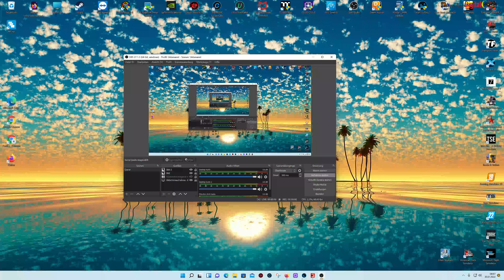4k: 120HZ; Landwirtschafts-Simulator 22 Videospiel Playstation 5 Gameplay. :Munca in agricultura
4k: 120HZ; Landwirtschafts-Simulator 22 Videospiel Playstation 5 Gameplay. :Munca in agricultura